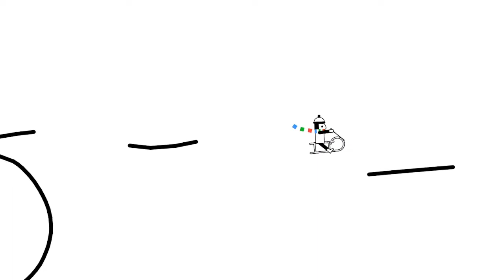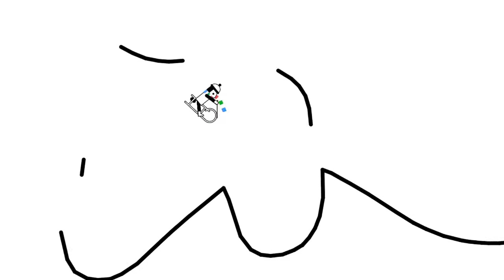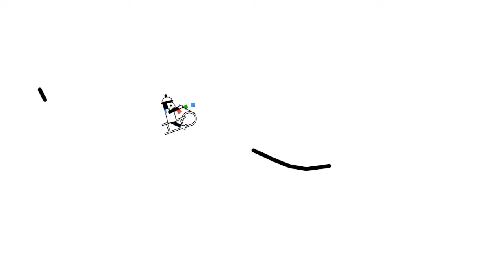Line Rider, One World, By Dire Straits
I experimented a bit with repurposing space in this one, though I am not sure how well it worked